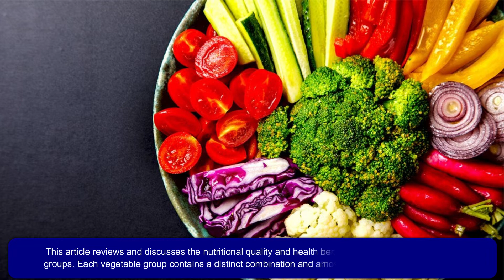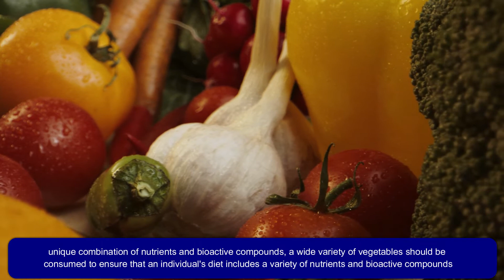Nutritional Quality and Health Benefits of Vegetables